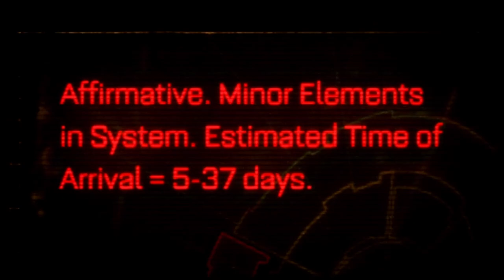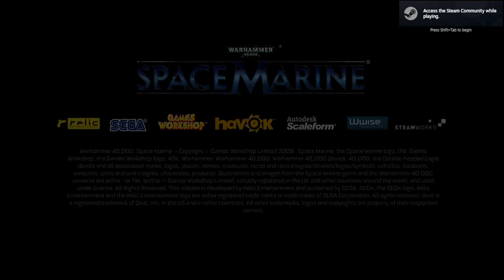Gotta start Krumpin, Warhammer 40k Space Marine VOD Part 01